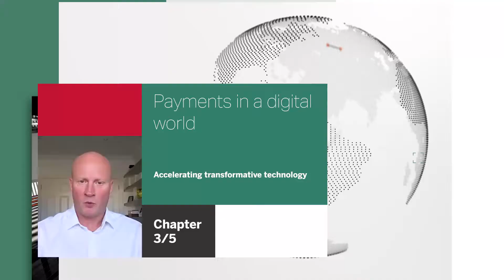Payments in a digital world - Accelerating transformative technology Ch 3/5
Gavin Maclean, head of payment products at Lloyds Bank, explains to The Banker’s Kimberley Long how payments have been transformed by technology like digital wallets and central bank digital currencies, and how banks can use machine learning and big data to their benefit.